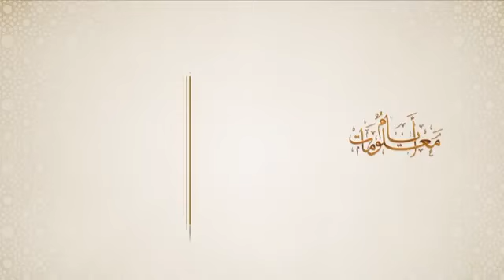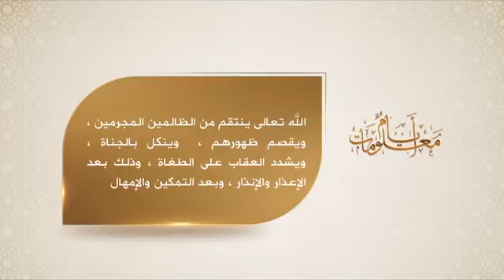انتقام الله و عقوبة الظالم في الدنيا قبل الاخرة - المنجد